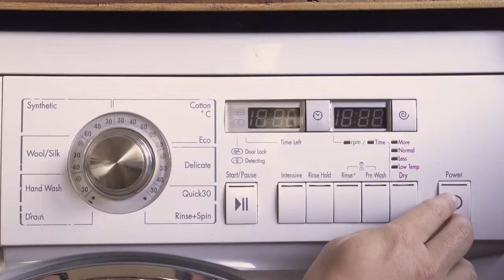How to wash merino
One of the most important factors in keeping your outdoor gear in use for a long time is caring for it correctly.

Here's how we recommend that you wash and dry your merino wool garments.